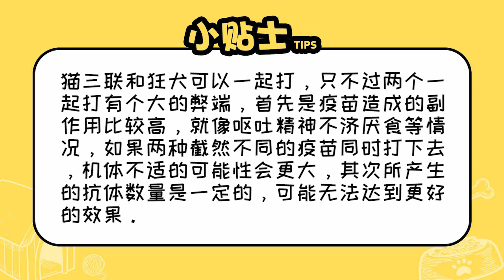貓三聯和狂犬可以一起打嗎